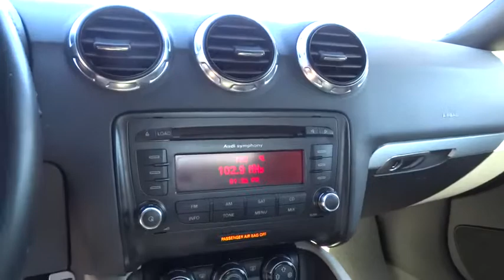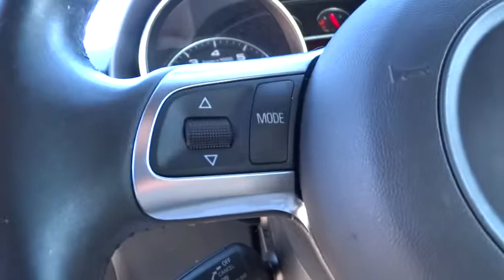2008 AUDI TT Reno, Carson City, Northern Nevada, Sacramento, Elko, NV 81003098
2008 AUDI TT

LOW MILES - 46,332! 2.0T trim. EPA 29 MPG Hwy/22 MPG City! Leather, Premium Sound System, Turbo Charged Engine, Aluminum Wheels, Edmunds.com explains Impeccable build quality.. CLICK NOW!br /br /KEY FEATURES INCLUDEbr /Leather Seats, Turbocharged, Premium Sound System, Aluminum Wheels Rear Spoiler, MP3 Player, Remote Trunk Release, Keyless Entry, Steering Wheel Controls. br /br /EXPERTS CONCLUDEbr /Edmunds.com's review says Impeccable build quality.. Great Gas Mileage: 29 MPG Hwy. Approx. Original Base Sticker Price: $36,800*. br /br /OUR OFFERINGSbr /At Lithia Chrysler Jeep of Reno our first and foremost goal is to make your car-buying and ownership experience better than any other you've had near Carson City, Auburn CA, Sparks and beyond. And prepare to have your expectations exceeded. br /br /Price does not include $449 Dealer doc fee, taxes and license fees.ï¿½ Price contains all applicable dealer incentives and non-limited factory rebates. You may qualify for additional rebates; see dealer for details. br / Some of our used vehicles may be subject to unrepaired safety recalls. Check for a vehicle's unrepaired recalls by VIN